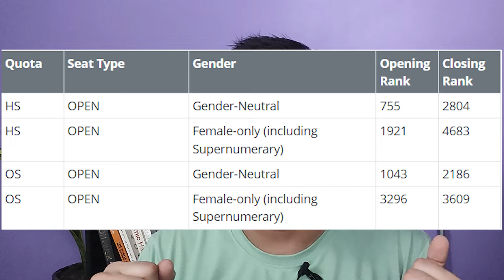TOP 5 NIT DETAILED REVIEW 2025 | JEE 2025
TOP 5 NIT REVIEW 2025 | JEE 2025